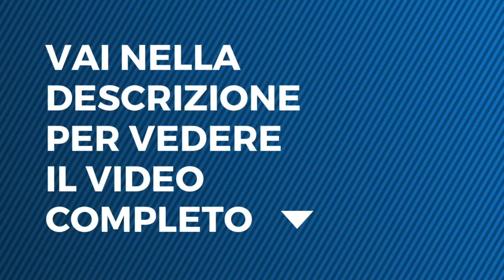Solo - Seconda stagione - Il sangue non è una condanna